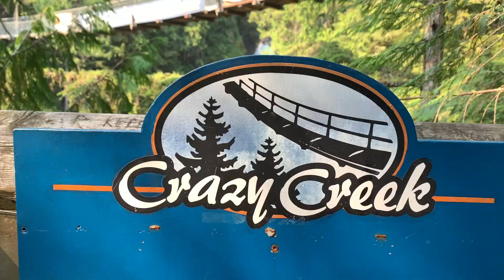늦여름 폭염엔 시원한 계곡 물소리 자연속의 거친 물소리로 스트레스 날림 Sound of Water in the water Fall in the Heat of Late Summer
안녕하세요
비씨에서의 마지막 영상 이네요
이름도 크레이지 크릭이라고 저곳을 가느라 길도 헤메고 찾느라 가장 힘든 장소 였어요 땅은 넓으면서 표지판은 왜 그리 작게 만들어 두는지 이해가 안돼요 ㅎㅎ

그런데 계곡에서 내려오는 거친 물소리를 듣고 있으니 잠시동안 힘들었든 것이 싹~ 잊혀지더라구요 ㅎㅎ 너무 맑은물이 바위에 부딪히면서 내는 소리는 정말 귀가 먹먹할 정도 였답니다 하얀색 물거품도 내눈에 아름답게 보였구요 늦여름 폭염엔 시원한 계곡물소리가 최고 아닐까 합니다 폭포의 물소리 자연속의 거친 물소리를 듣고 있으니 스트레스 날아가는 기분입니다

캐나다의 일부 지역은 아직도 폭염이라고 하네요 제가 살고 있는 지역은 약간 추운 곳이라 시원하다 못해 추워지는듯 합니다

다 지나가는 여름 이지만 마음 시원하게 봐주셨으면 감사 하겠습니다